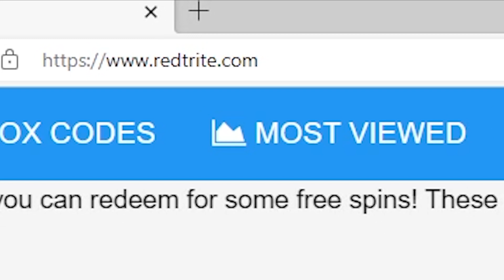MotoRush, Roblox, 2 SECRET CODES, ALL WORKING CODES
In today's video I show you guys an updated list of all working, secret and new codes for MotoRush in 2024! Make sure you watch till the end and enjoy!